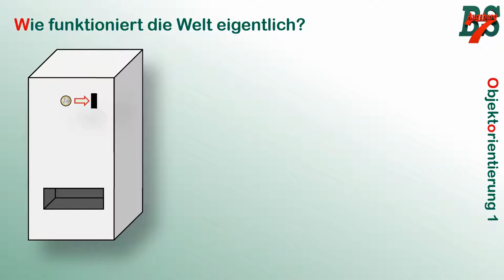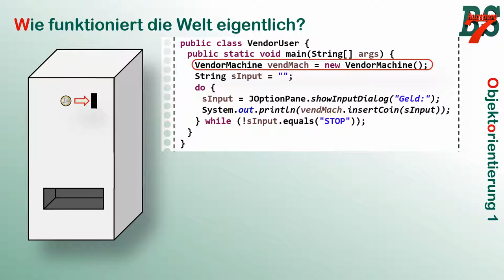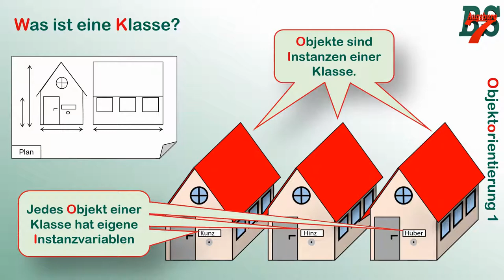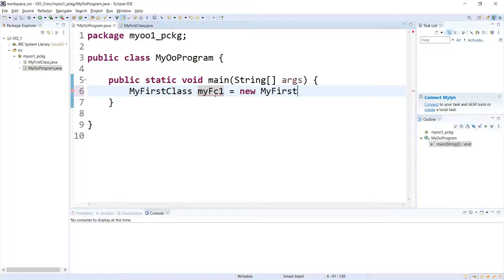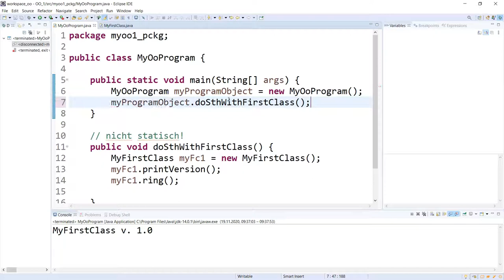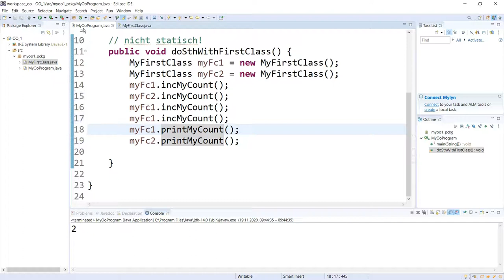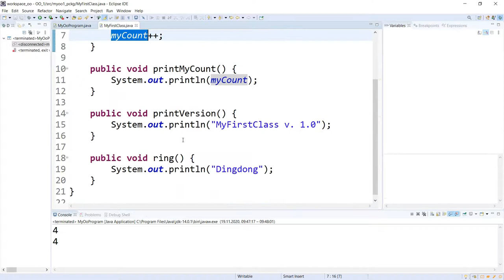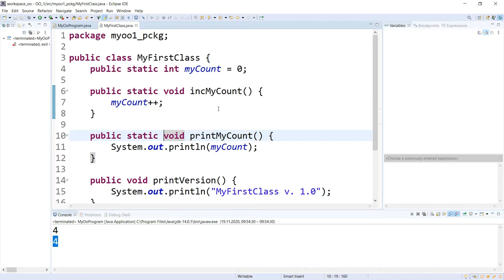Objektorientierung 1 - Grundidee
Im Zuge der verstärkten Digitalisierung des Unterrichts stelle ich Teile meines Unterrichts als Video zur Verfügung. Hier versuchen wir die Grundidee von Objektorientierung zu verstehen. Was sind Objekte, was sind Klassen? Wie unterscheiden sich Klassenvariablen von Instanzvariablen?